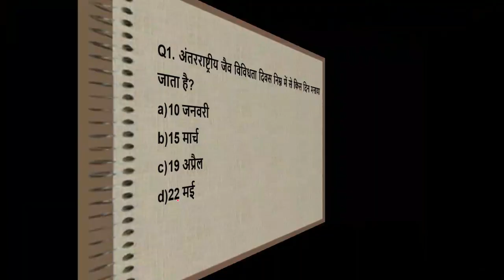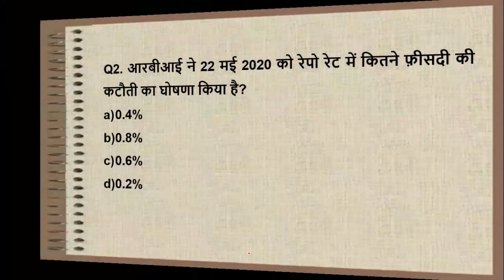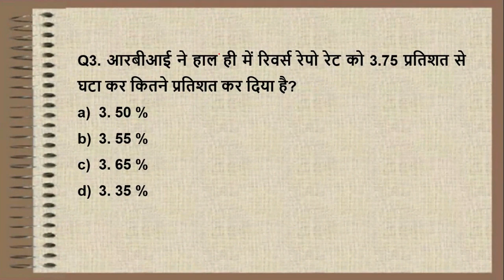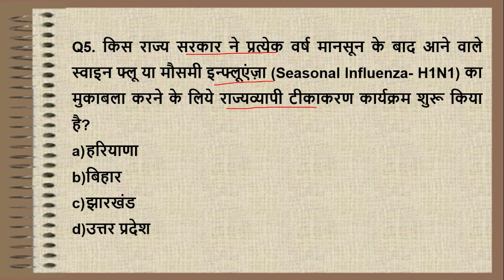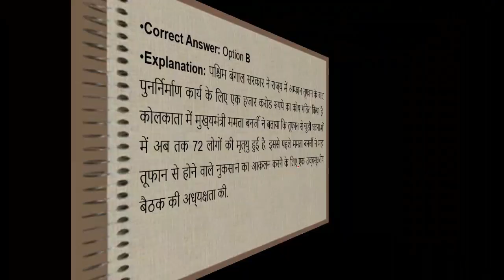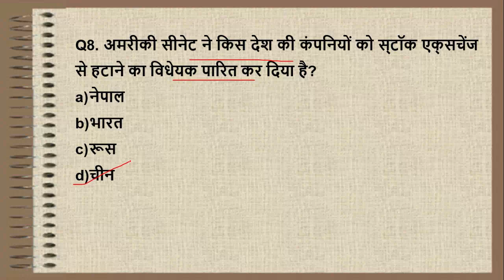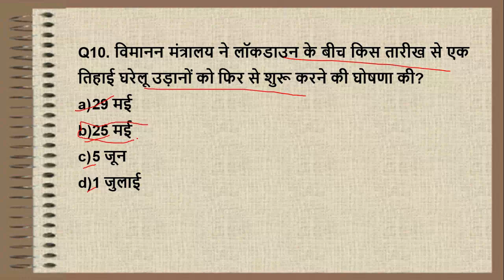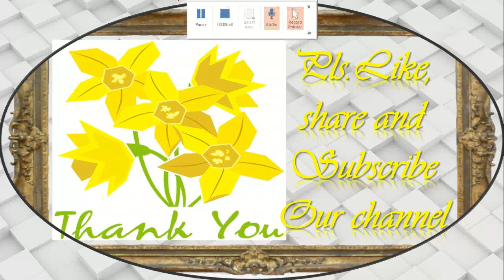23 May 2020 | Daily Current Affairs | Today Current Affairs CurrentAffairs2020|upsc|uppsc|mppsc